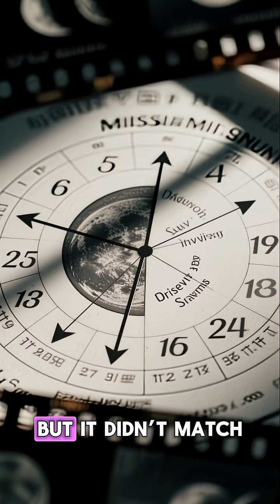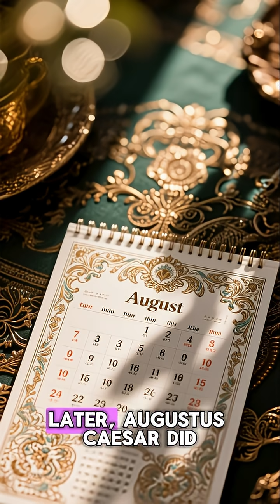Who Invented the Calendar? 📅 The Time-Tracking System That Rules the World | Flashback Facts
Where did calendars come from? 📅 How did humans go from watching the moon to scheduling meetings? In this time-bending Flashback Fact, we explore the amazing history of the calendar — from ancient rituals to leap years and world-changing reforms.

📌 You’ll discover:

How ancient Babylonians, Egyptians, and Mayans tracked time using the sun, moon, and stars

Why the Roman calendar was a chaotic mess

How Julius Caesar fixed it with the Julian calendar

Why Pope Gregory XIII later introduced the Gregorian calendar we use today

The wild reasons behind leap years, missing days, and calendar shifts

📅 The calendar isn’t just a tool — it’s a battle between science, religion, and politics across thousands of years!